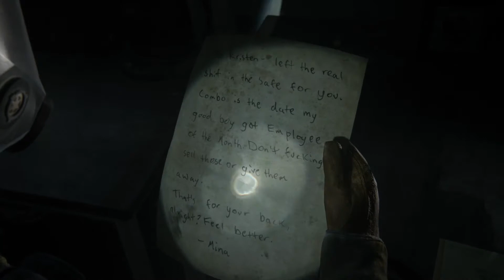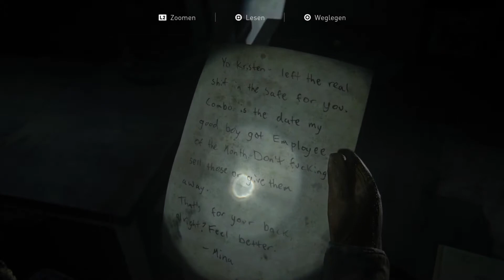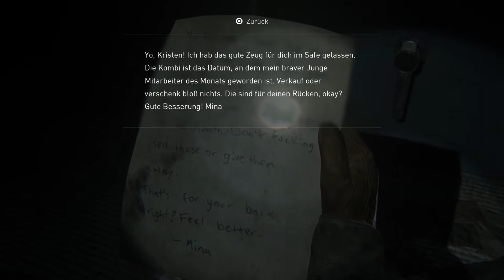The Last of Us™ Part II - PS4 Pro - Mitarbeiter des Monats #4